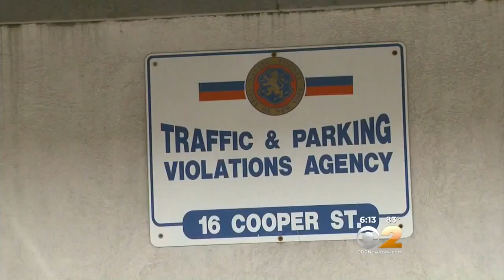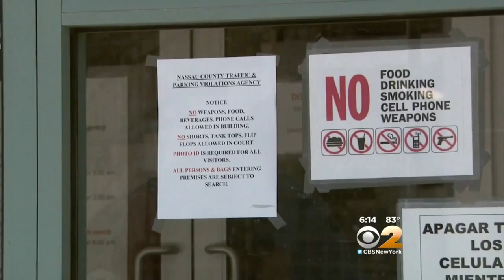CBS2 Exclusive: ‘No Shorts’ Policy In Nassau Court Rankles Some Drivers